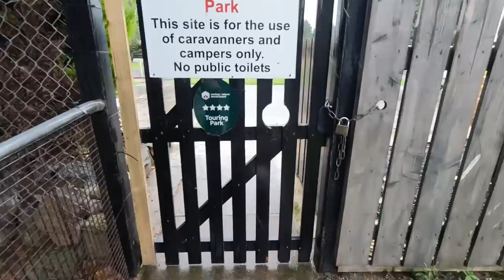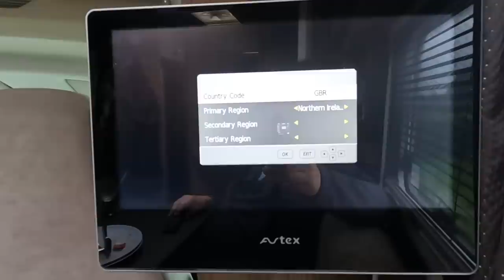Northern Ireland Cairnryan To Larne Ferry | Arriving At Curran Caravan Park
We chose the shortest route possible to get to Northern Ireland because Jenny has suffered bad seasickness in the past and also we didn't want Poppy our Westie to spend too long in the motorhome. Our first trip to Northern Ireland for both of us. We took a short journey to Curran Caravan Park just a few minutes from the ferry terminal.

▶ PLEASE NOTE: We chose the shortest route possible to get to and from Northern Ireland because Jenny has suffered bad seasickness in the past and we didn't want Poppy our Westie to spend too long in the motorhome.  The crossing took 2 hours and cost £367 return, which we paid three years ago. Poppy was completely unfazed by the crossings, which she spent snoozing in her travel crate in the motorhome. At the time of filming (08/09/2022 to 25/09/2022) although Animal Health Certificates are required, we didn't get one because no checks were being carried out on pets being transported to and from Great Britain and Northern Ireland since the Northern Ireland Assembly suspended checks in 2021. (reference Be aware that this situation could change at any time! No human passports are required because the UK and Ireland are in a common travel area, but it advisable to take them with you as a form of ID.

Chapters
00:00 Leaving New England Bay
00:26 Route to Cairryan Ferry
04:29 Cairnryan Ferry Port
11:08 Boarding the ferry with our Motorhome
13:28 Ferry is underway
15:17 Port Of Larne
16:48 First Time In Northern Ireland
19:00 Approach to Curran Caravan Park
20:51 Pitched Up At Curran Caravan Park
21:15 A Look Around Curran Caravan Park